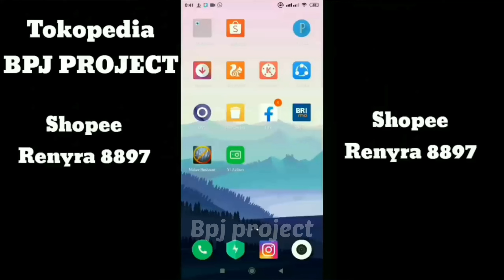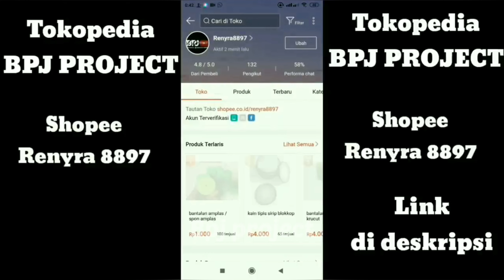TRIK BIKIN KINCLONG PART MOTOR KUNINGAN DAN MEDIA BUBUTAN